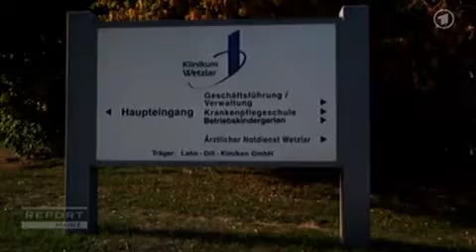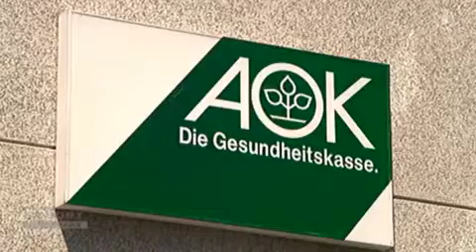Report Mainz - 08. Oktober 2013 - Gefährliche Entscheidung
Patienten, die sich in deutschen Krankenhäusern mit einem sog. Krankenhauskeim infiziert haben, werden häufig zu früh entlassen. Dies stellen übereinstimmend Hygienfachärzte, Fachanwälte und Vertreter von Krankenkassen fest. Die Folge: Die Betroffenen müssen aufwändig in Folgeeinrichtungen behandelt werden.

Eigentümer des Videos ist ARD/BR/WDR/NDR/SWR.